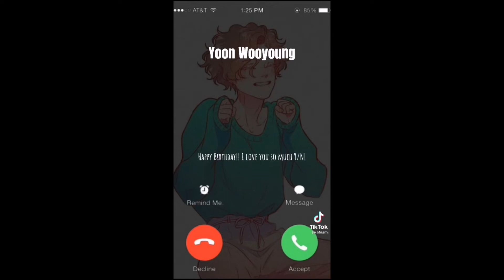Part 19 BL funny sexy tiktok videos || Manhwa /Manhua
Zuri Haruki everyone!

Hope you'll like it and love it! 😊
Keep safe and healthy everyone don't forget to sleep and eat your own meal! 😘